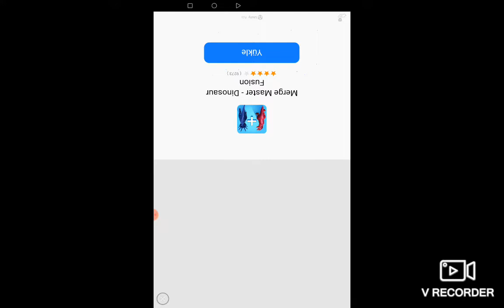Om nom run oyunu çok güzelmiş